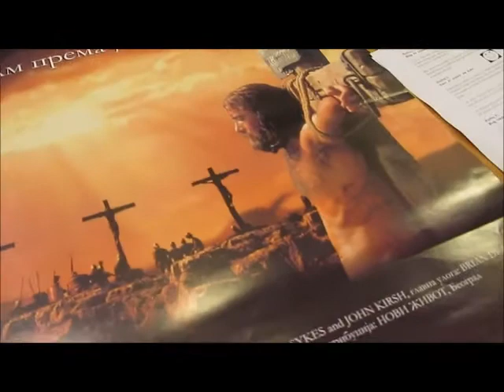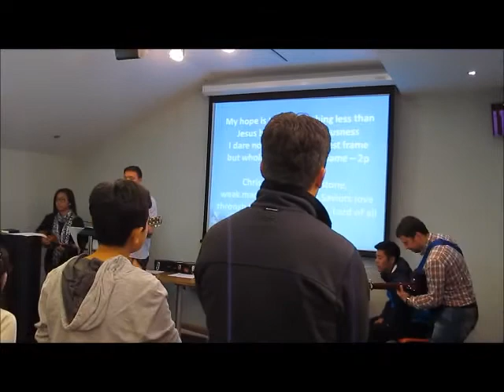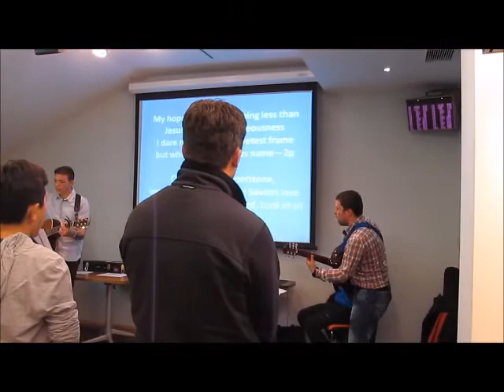Montenegro VLOG!!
A look into our month in Kamenari, Montenegro...month 7 of the World Race!!